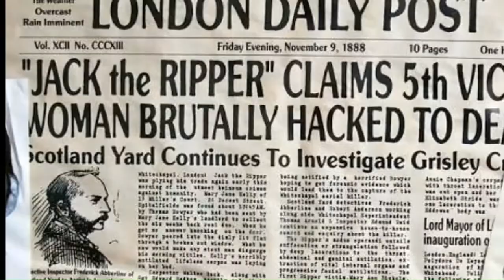Joe Exotic and the Zanesville Massacre | He let his animals loose | True Crime Documentary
He let his zoo animals loose and it was wild!